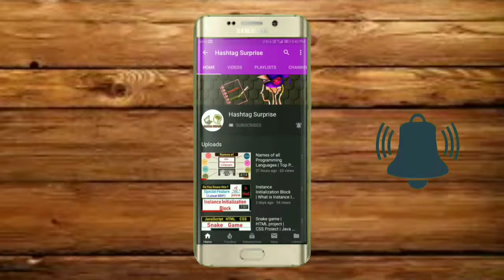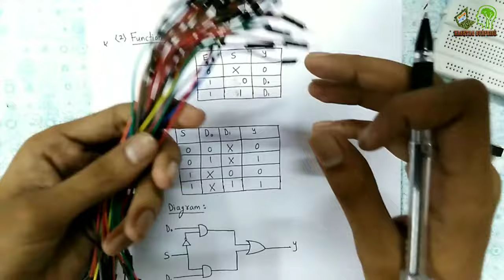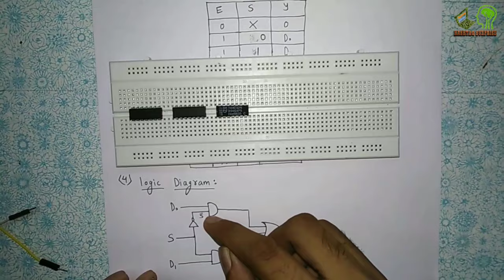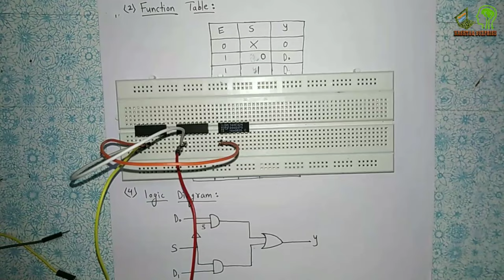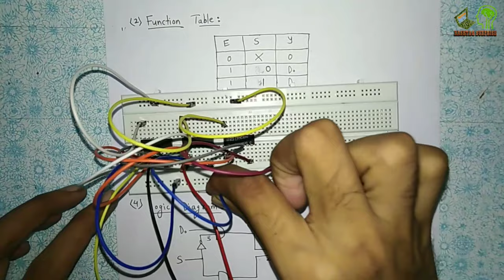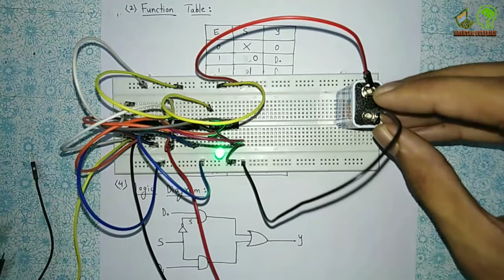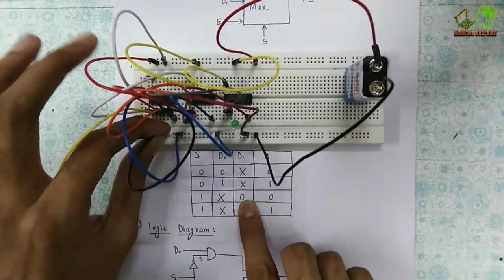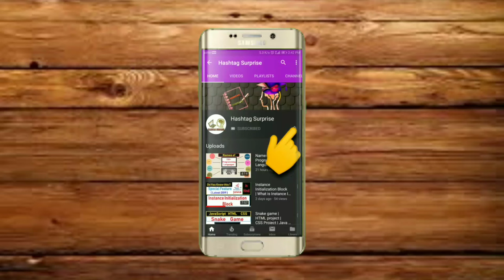Multiplexer Practical | 2:1 Multiplexer Practical | Mux Truth Table | Logic Diagram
In this video, I have explained the Multiplexer Practical | 2:1 Multiplexer Practical | Mux Truth Table | Logic Diagram.

If you have any doubts related to this video or if you could not understand something then please comment.

Please Subscirbe HASHTAG SURPRISE channel